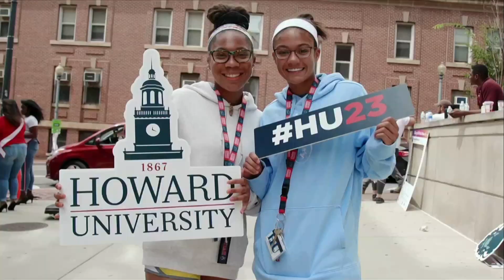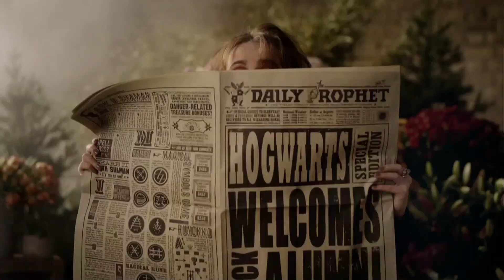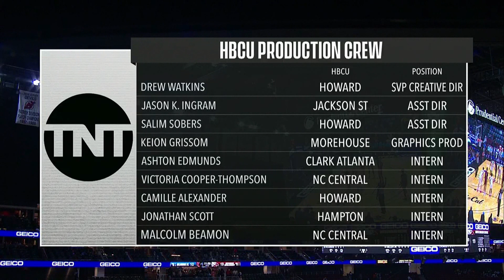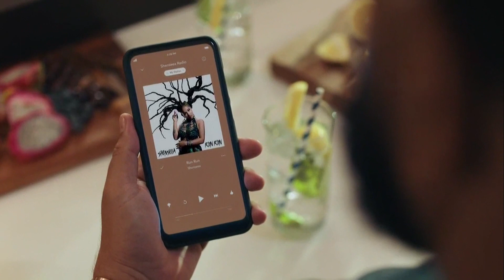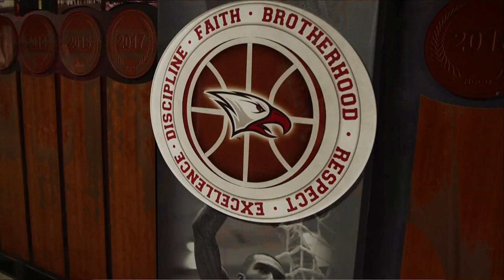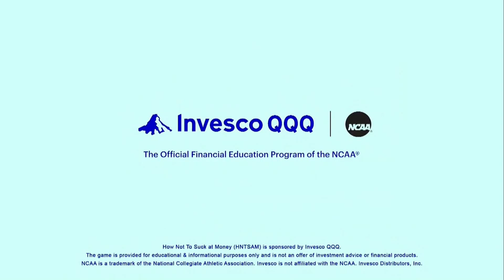2021 Invesco QQQ Legacy Classic: North Carolina Central vs Delaware State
December 18, 2021 Invesco QQQ Legacy Basketball Classic: North Carolina Central Eagles vs Delaware State Hornets. The game was televised live on TNT. And I do not montize or own the rights to the game.